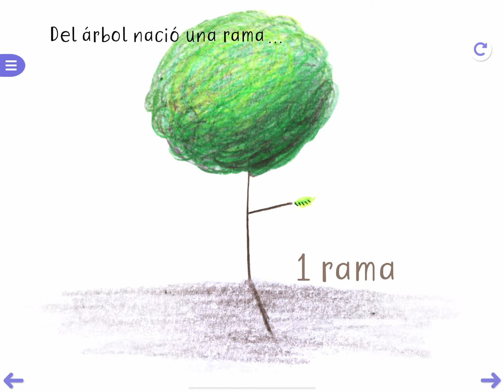Pg2 - Un Árbol (Teach Children Spanish with FabuLingua)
FabuLingua is a fun mobile game available as an app that teaches children Spanish through interactive stories! The first time you listen to a story, our Magical Translations® will help you understand the Spanish! (This is what you’re seeing on this YouTube clip.) Then you unlock subsequent more challenging modes where you graduate to hearing the story in only Spanish and recording yourself imitating the narrator and eventually reading by yourself! The more you read a story, the more fun in-story games you unlock! The more you read the more you earn points, XP, and stickers from the stories for your fun Magic Sticker Book!

If you enjoyed this YouTube clip of the Magical Translations® mode, download FabuLingua on the App Store or Google Play and subscribe so your child can enjoy ALL the modes and games for each story and get the benefit of the full, interactive, immersive language-learning experience through the power of stories! Stick to FabuLingua long enough and you’ll be amazed… your kid will be speaking Spanish!